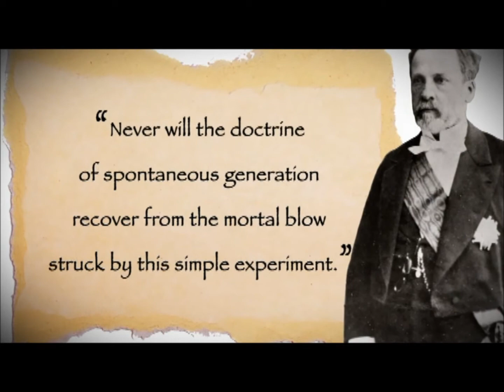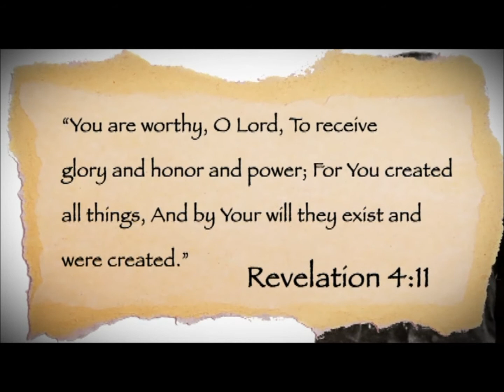"Pasteurization" Proves Evolution IMPOSSIBLE!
RAISE YOUR GLASS OF MILK AS A TOAST FOR CREATIONISM!  The most fundamental element of evolution is the belief that LIFE COMES FROM NON-LIFE!  Louis Pasteur (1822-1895)  PROVED scientifically that LIFE ONLY COMES FROM LIFE!  Life DOES NOT come from non-life -- it can't -- it never has --  there has NEVER been a scientific experiment that has produced LIFE FROM NON-LIFE!  The most fundamental element of evolution IS A LIE!  So, next time you drink your glass of milk REMEMBER you are showing support for CREATION just as God's Word proclaims!